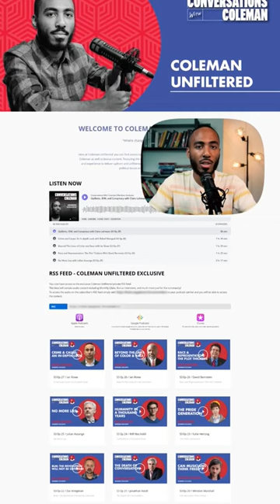Coleman Hughes Unfiltered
My name is Coleman Hughes, host of Conversations With Coleman. I believe that fearless dialogues need to take place for progressive growth around crucial modern day intellectual roadblocks.

On Conversations With Coleman, we take an Unfiltered community approach to finding solutions to pursuing harmony, instead of focusing on differences.

Memberships to Coleman Unfiltered, are inclusive of access to unlimited podcasts, and bonus content featuring some of the brightest minds of our generation.
Let’s change the world, one conversation at a time.